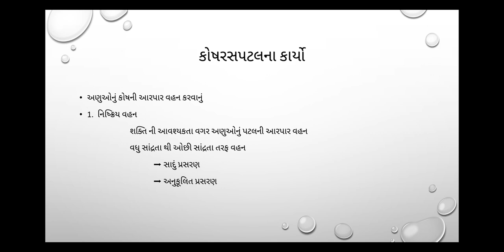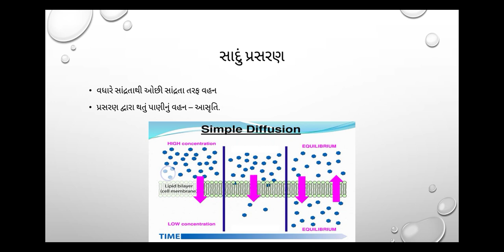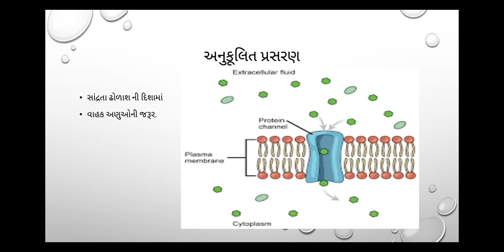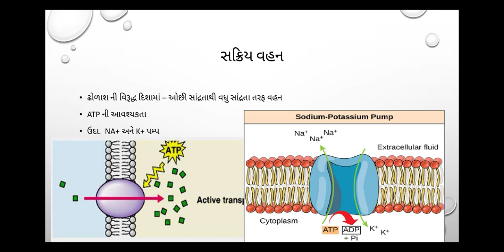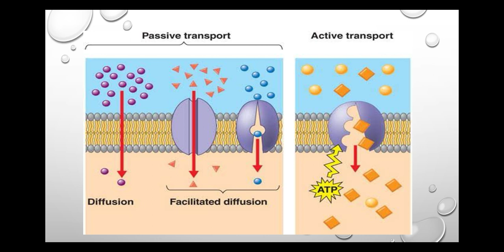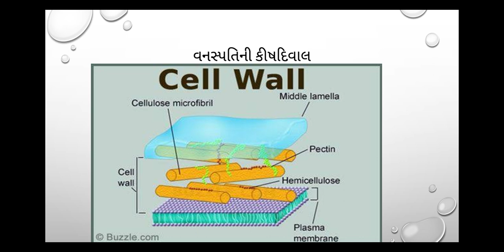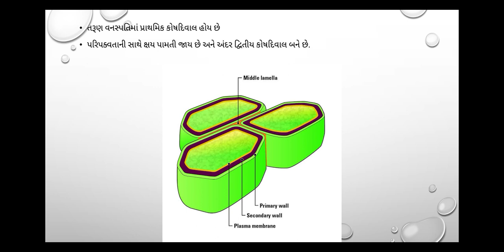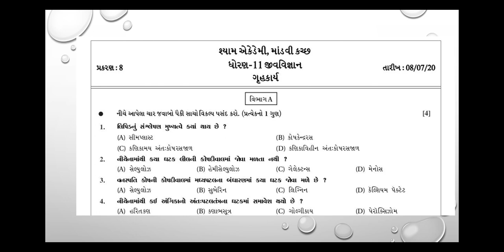11 GM Bio / cha 08 / p5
કોષરસપટલના કાર્યો
કોષદિવાલ